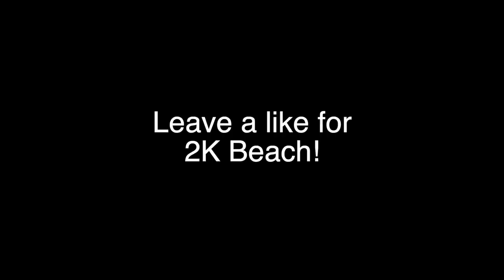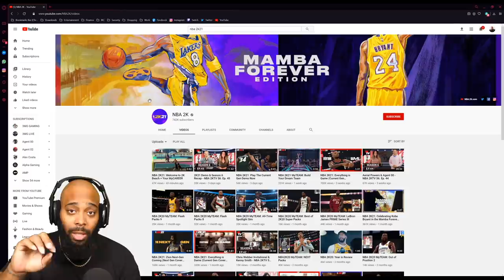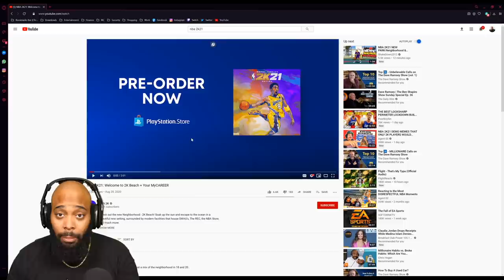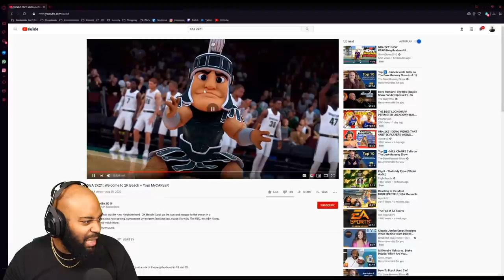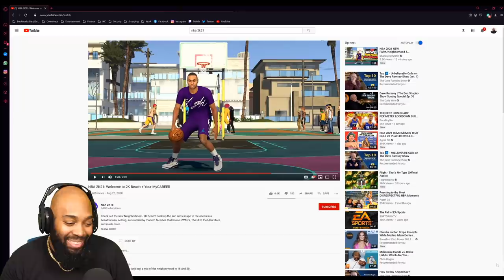NBA 2K21 PARK TRAILER REACTION & FULL BREAKDOWN! New Look Neighborhood & Ante-Up With Same Events